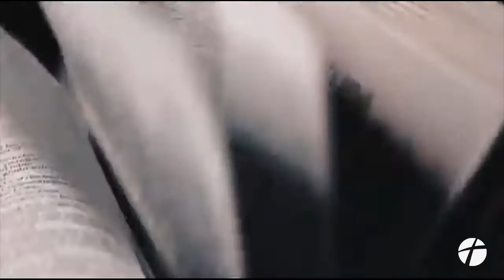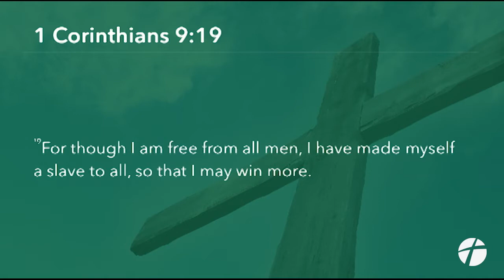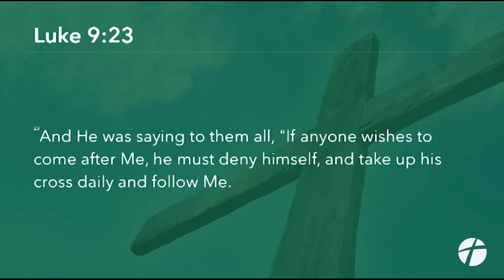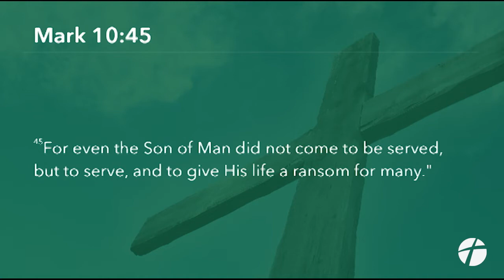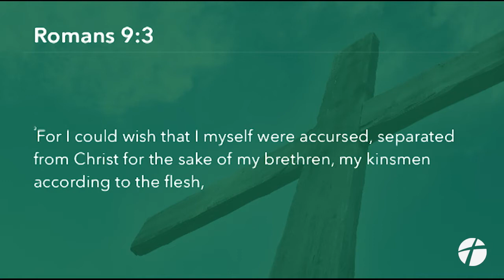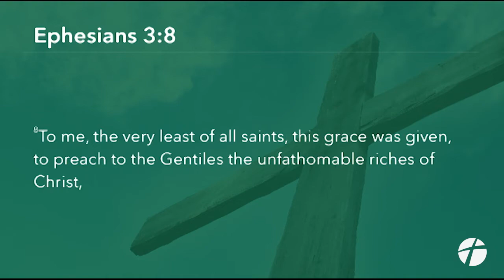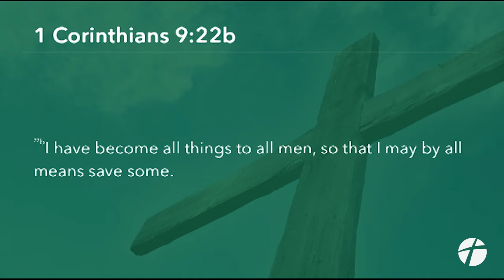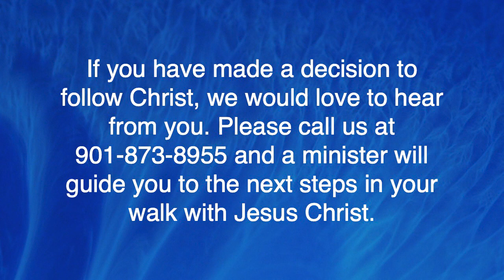August 22, 2021 | "Core Value #2: Christ Centered" | Dr. Derek Westmoreland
August 22, 2021 Service | 1 Corinthians 9:19-23a | Dr. Derek Westmoreland